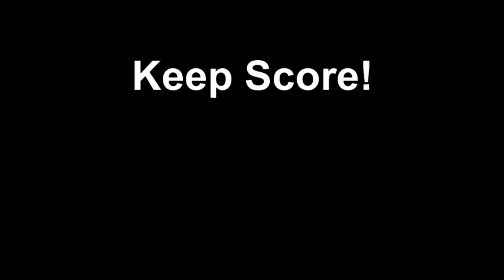Keep Score!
Keeping score is one of key topics addressed in Stick with It: Mastering the Art of Adherence